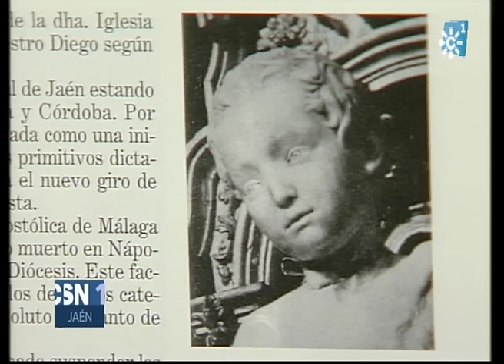Incertidumbre sobre el destino del San Juanito de Úbeda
Tras varios meses expuesto en el Museo del Prado, no se sabe si la única escultura de Miguel Ángel que se conserva en España, el San Juanito de Úbeda, volverá a la capilla de El Salvador de la localidad jiennense.